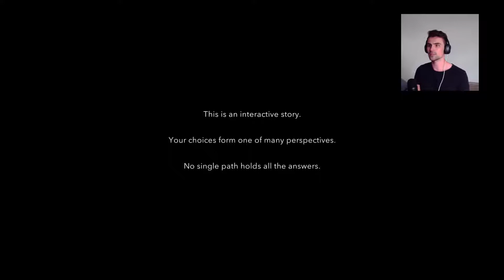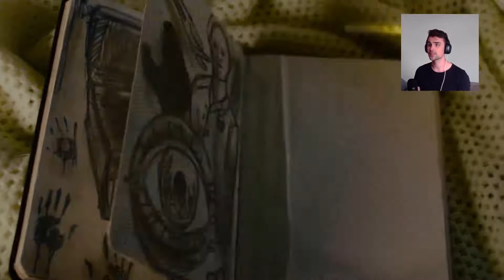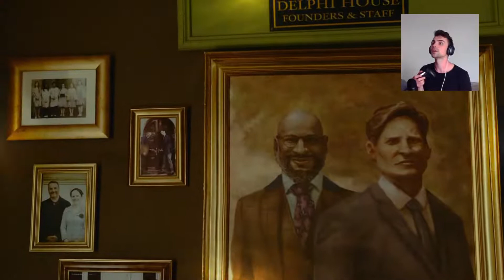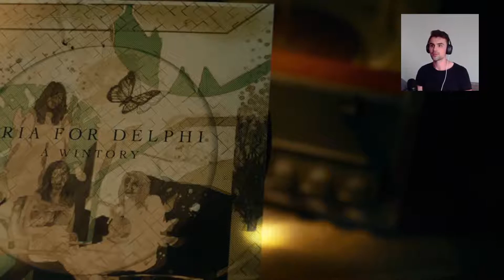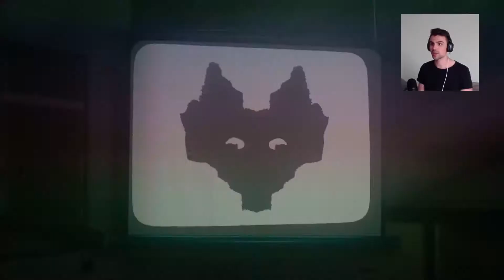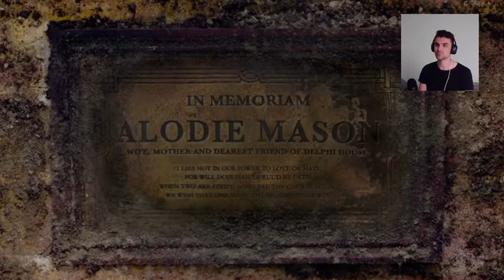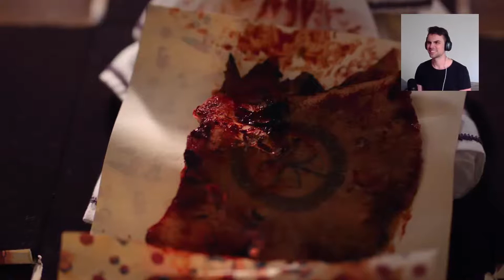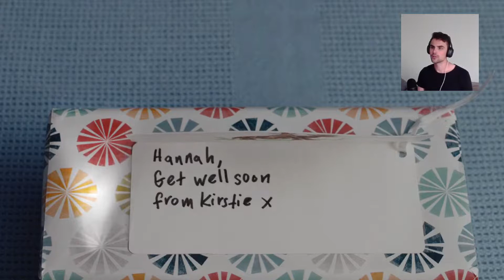Let's Play Erica - PS Plus Game of the Month - First 2 Hours of Gameplay - PART 1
This Game is included in the PS Plus Subscription for the Month of July as a Free Game. I had low expectations, which then got higher and higher and I am honestly impressed by this game so far! Don't miss out on tomorrow's stream, as we are playing the 2nd hour of this game and with your support / interest even further :)

Projects